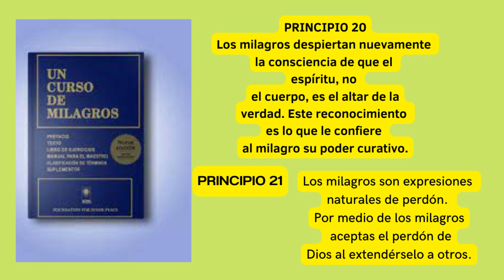PRINCIPIOS 20 Y 21 DE LOS MILAGROS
Conviértete en miembro de este canal para disfrutar de ventajas:
PRINCIPIOS 20 Y 21 DE LOS MILAGROS.Los milagros despiertan nuevamente la consciencia de que el espíritu, no el cuerpo, es el altar de la
verdad. Este reconocimiento es lo que le confiere al milagro su poder curativo.
Ahí está, otra vez, la misma idea, de que la verdad y la santidad no se encuentran en el cuerpo, se encuentran en nuestras mentes. Cuando nuestras mentes se sanen totalmente recordaremos que la verdad
está en nuestra Identidad como espíritu. Más adelante el Curso habla acerca del templo del Espíritu Santo como una relación (T-20.VI.5:1). No se halla en el cuerpo; se halla en la relación. El Espíritu Santo no puede
estar en el cuerpo porque no hay cuerpo. Dios no ubicaría al Espíritu Santo en un lugar que no existe y donde no existe ningún problema. Los cuerpos no se enferman, ni se sanan. Sólo la mente puede estar enferma, y
sólo la mente puede sanarse.
Dije antes que cuando la separación pareció ocurrir, Dios creó al Espíritu Santo. Ubicó al Espíritu Santo, a Quien se define también en el Curso como la respuesta de Dios y Su Voz, en el lugar donde se necesita (T-
5.I.5; T-5.II.2). Donde se necesita al Espíritu Santo no es aquí en el mundo, porque el mundo no es el problema. El es necesario en nuestra mente. Es ahí donde radica el altar de la verdad. El cuerpo no es el templo del Espíritu Santo, el uso del cuerpo lo es, el cual se encuentra siempre en términos de una relación: el unirse en un propósito común. Para el Curso, el templo del Espíritu Santo, donde Este se manifiesta y donde se encuentra, es en una relación. Hay un pasaje donde Jesús dice que él está presente en la relación santa (T-19.IV-B.5:3; 8:3). Esto no significa que él no esté presente en una relación profana. Lo que quiere decir es que cuando estamos en una relación profana, que es lo que Un curso en milagros llama una "relación especial," una relación donde la culpa es la meta y la separación es el principio, entonces aquel que manifiesta el perdón y la unión se hace invisible para nosotros. Si elegimos escuchar la voz de separación y culpa del ego, no vamos a oír la voz o a experimentar la presencia de aquel que representa la unión, el perdón, la cura. No es que Jesús no esté presente en una relación especial, sino que su presencia se ha opacado.💗 Para recibir TODAS las notificaciones cada vez que publico un nuevo video!!!
2°. ✓ Dale Click a la campanita, elegí: GUARDAR TODAS LAS NOTIFICACIONES DE ESTE CANAL 👈 Mi facebook
Twiter  @saguati_silvina